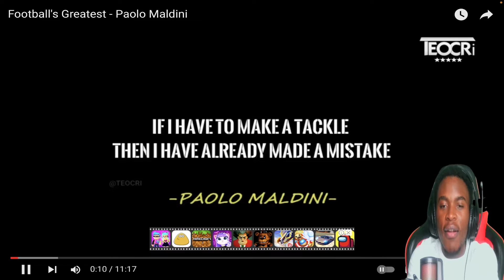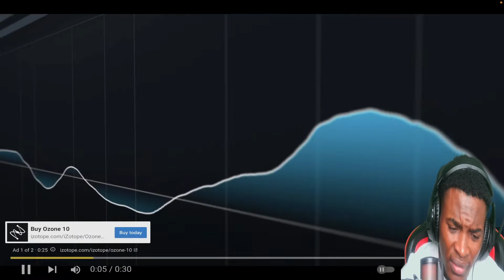Master of Slide Tackle's... Messi fan Reacts To: Football's Greatest ⚫️ Paolo Maldini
One of The best Defenders Of all time fosho...

Appreciate y'all for The Support. We gone keep grinding fosho.

Main Channel @BLESSB